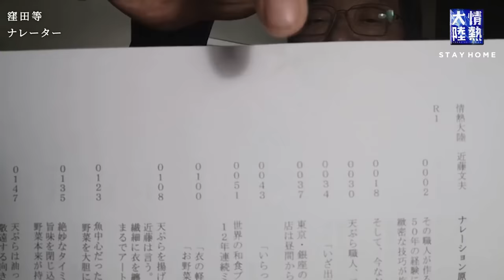情熱大陸ナレーターは自宅で録音中！窪田等【StayHome 】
毎週日曜日よる11時00分～ MBS/TBS系列にて放送している「情熱大陸」のYouTubeチャンネル。
過去、テレビ本編に登場した人たちが「熱く」話すコンテンツを配信していきます。

「情熱大陸_stay home 〜こんな時こそ、前 を〜」
番組に過去登場してもらった大勢の方が「前向きなメッセージ」と「自宅での過ごし方」などを自撮りした映像を随時配信します。
新型コロナウイルスの影響で、家にいらっしゃる皆さんに明日を生きるための活力となるような楽しみの一つになれば幸いです。

今回のゲスト：ナレーター 窪田等